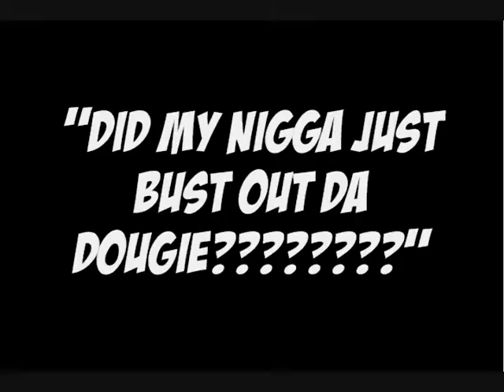BRxX - Coonin' Wit My Goons Vlog